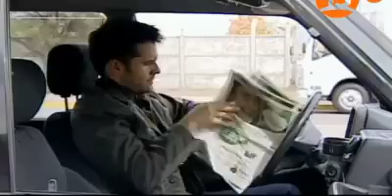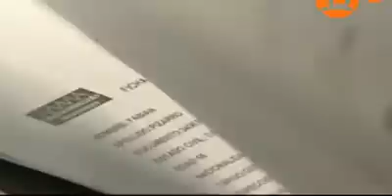Peleles. Capítulo 2